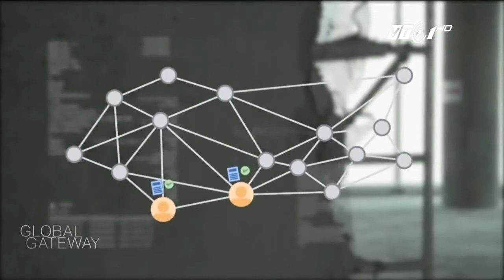Dubai thành phố đầu tiên vận hành trên nền tảng Blockchain